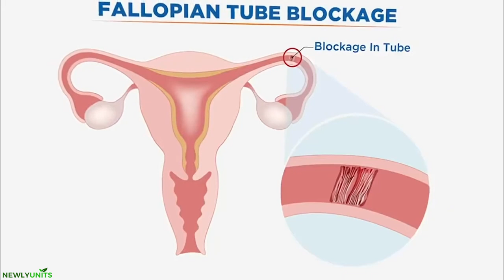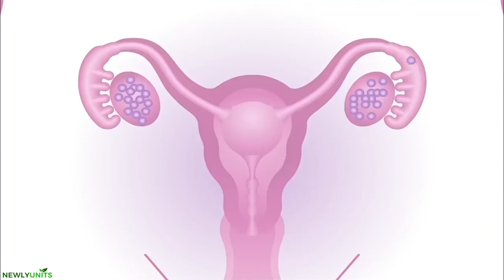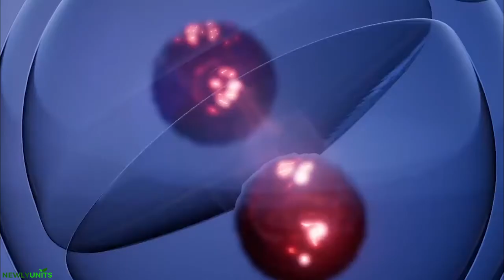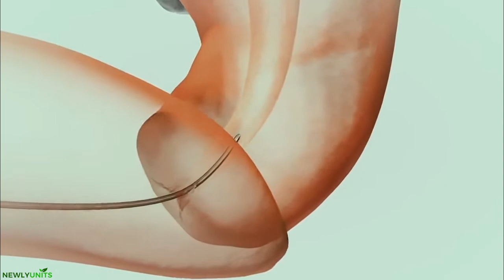නල දරු උපත් සිදු වෙන්නෙ මෙහෙමයි 😊| What is invitro fertilization ? | IVF sinhala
In vitro fertilization (IVF) යනු සශ්‍රීකත්වයේ ගැටළු ඇති පුද්ගලයින්ට දරුවෙකු ලැබීමට උපකාර වන ක්‍රම කිහිපයෙන් එකකි. IVF ක්‍රියාවලියෙදි කාන්තාවගේ ඩිම්බ කෝෂ වලින් ඩිම්භයක් ඉවත් කර රසායනාගාරයක් තුළ ශුක්රාණු සමඟ සංසේචනය කරනු ලැබේ. කලලයක් ලෙස හැඳින්වෙන සංසේචනය වූ ඩිම්භය කාන්තාවගේ ගර්භාෂය තුලට ඇතුල් කරනු ලැබේ...

One of the many methods available to help persons with infertility conceive a child is in vitro fertilization (IVF). IVF involves taking to egg out of the woman's ovaries and fertilizing it in a lab using sperm. After fertilization, the fertilized egg—known as an embryo—is placed back into the woman's womb to continue growing.